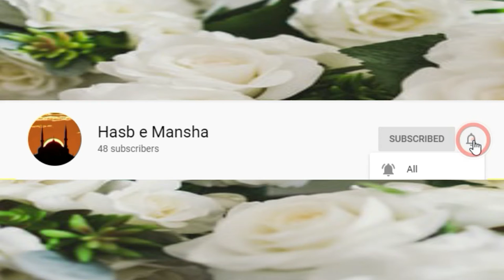HISTORY OF ISLAM # 72 STAGE # 1 GHAZWA UHAD OF BADAR K DARMIANI WAQIYAT (Hasb e Mansha)